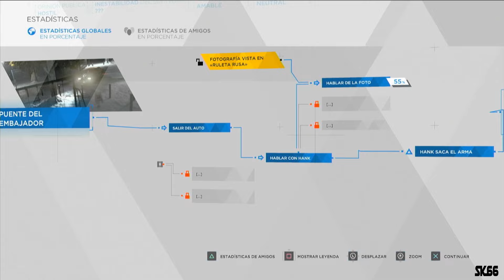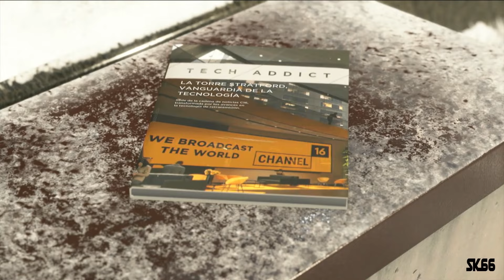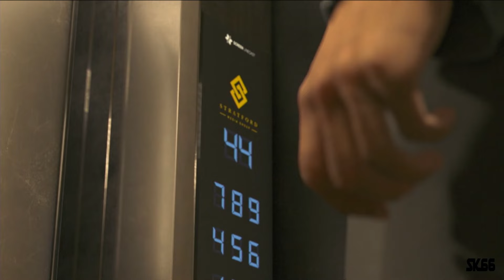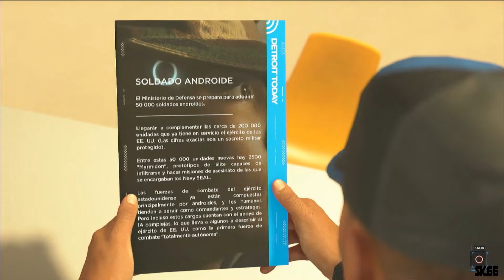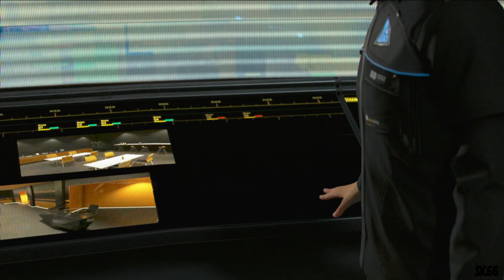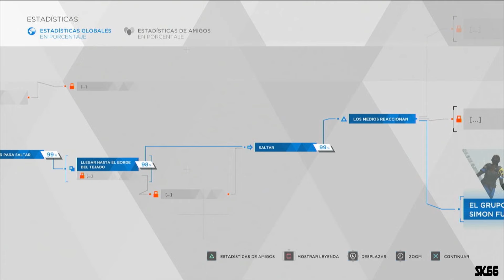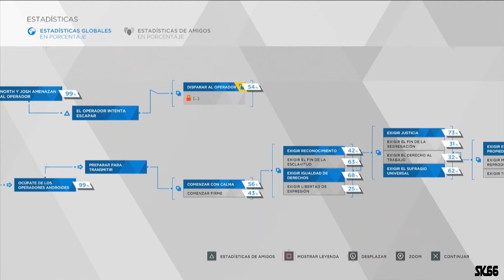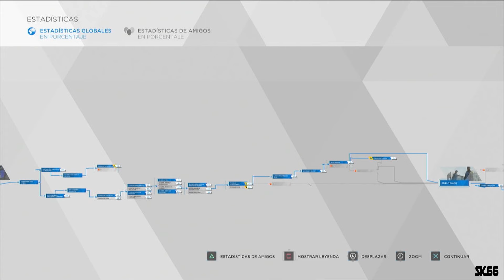DETROIT: BECOME HUMAN - COMENZÓ REVOLUCIÓN ANDROIDE -CAPTULO 14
QUE ONDA KILLERS EL DIA DE HOY TRAEMOS ESTE JUEGAZO UN POCO TARDE, PERO AQUI LLEGA, ESPERO LES GUSTE MUHCO, EN EL CAPITULO DE HOY TENEMOS UNA DE LAS DECICIONES QUE MARCARAN EL FUTURO DEL JUEGO, LA REVOLUCION YA LLEGO, LOS ANDROIDES HAN HABLADO, AHORA FALTA VER COMO ES QUE LOS HUMANOS REACCIONAN

LOS TQ MUCHO KILLERS
¡¡GRACIAS!!

¿Quieres más contenido?. contenido exclusivo solo para miembros?
Perfecto!! ya puedes unirte a los miembros del canal y así poder disfrutar de distintos beneficios!!!
Videos exclusivos
Chats PRIORITARIOS
SHORTS y mucho mucho mas!

Te espero muchas gracias!!!

UN POCO DE MÍ:
MI NOMBRE ES Starkillerth66 jijiji
TENGO 24 AÑOS, ME ENCANTAN LOS VIDEOJUEGOS, SOY FAN DE JUGAR HORAS Y HORAS MIS VIDEOJUEGOS FAVORITOS, NO SOY EL MEJOR HACIÉNDOLO, PERO DISFRUTO MUCHO LA DIVERSIÓN AHAHA ÚNETE A ESTE VIAJE QUE ESTAMOS HACIENDO Y SEAMOS FELICES TODOS.